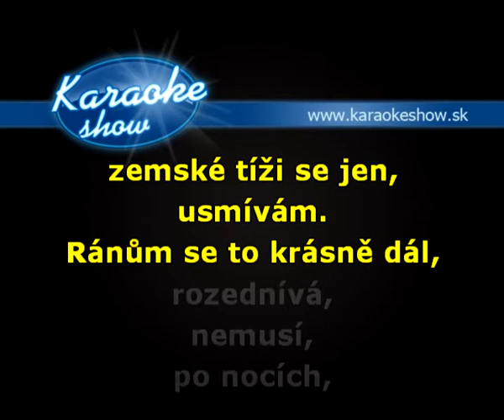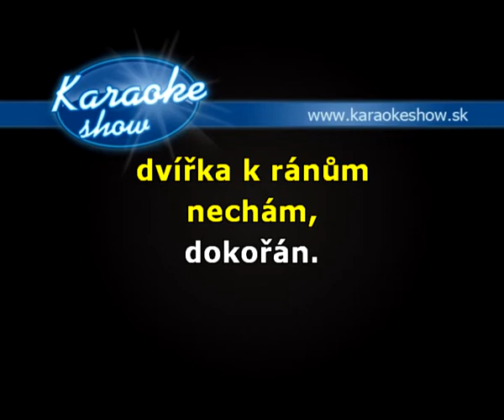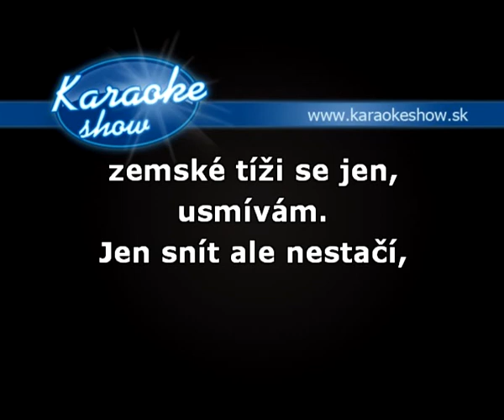BÁRA BASIKOVÁ - MÍSTO V ŽIVOTĚ (karaoke ukážka)